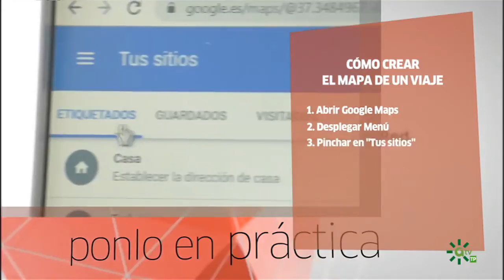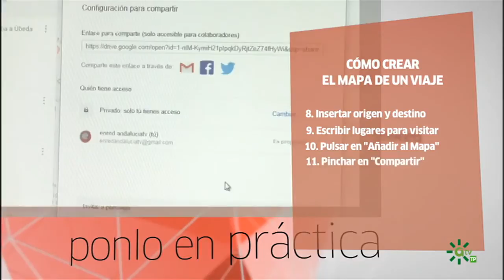Ponlo En Práctica: Crear mapas de viaje con Google Maps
¿Estás pensando en hacer un viaje próximamente? En tu teléfono móvil dispones de una herramienta muy útil para planificar, paso por paso, la ruta que vas a seguir y los lugares que vas a visitar.